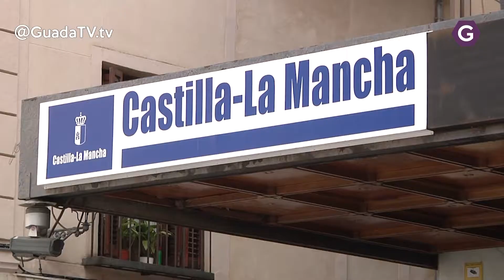Bellido lamenta que "hemos pasado de los recortes de Rajoy a los de Casado"